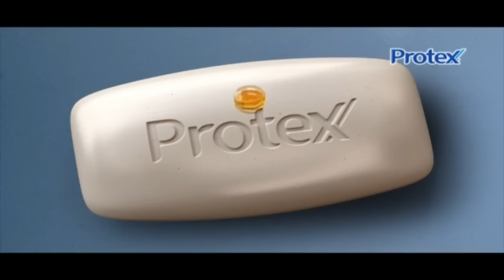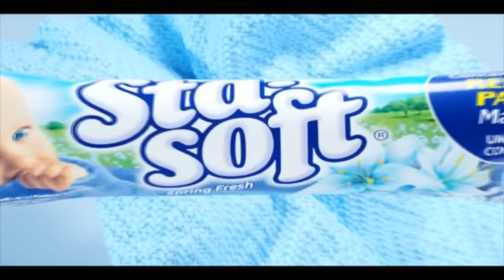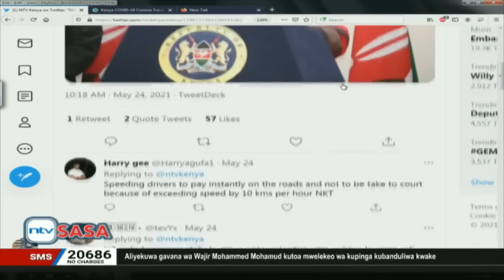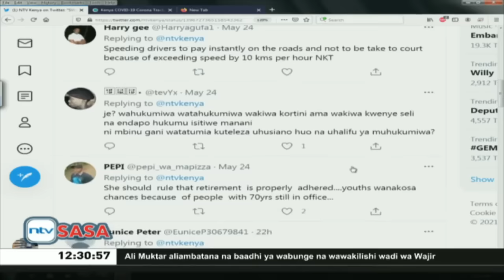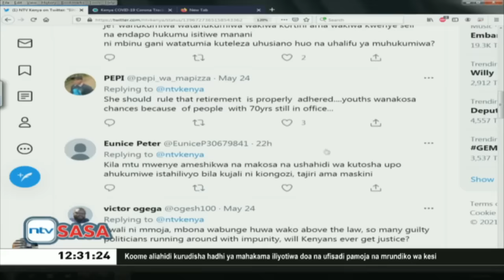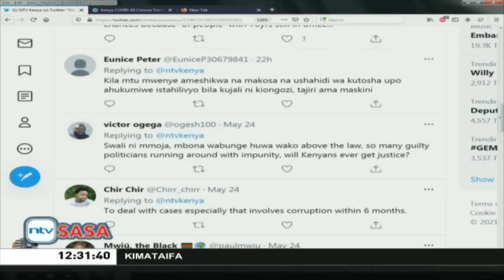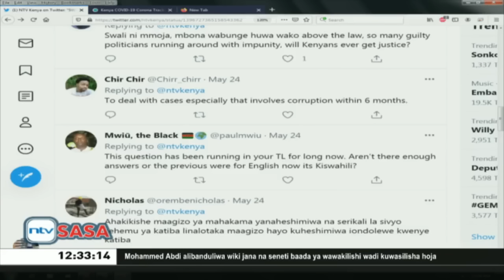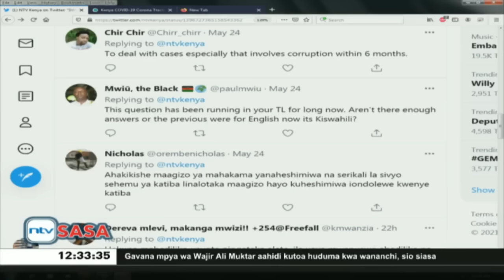Hatamu ya Jaji Mkuu Martha Koome | NTV Sasa na Lofty Matambo